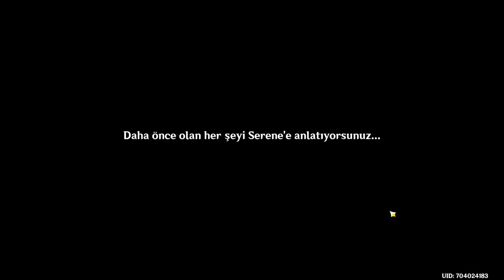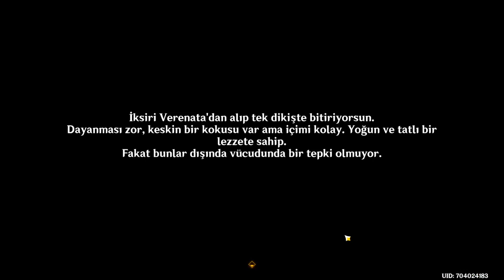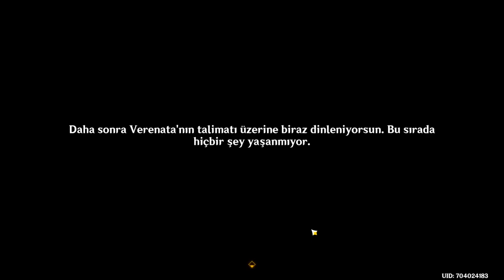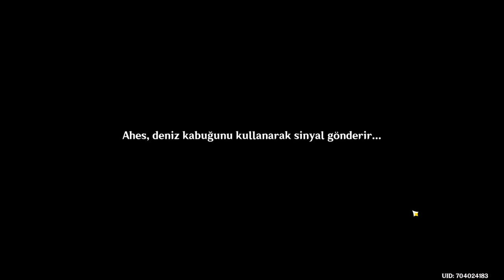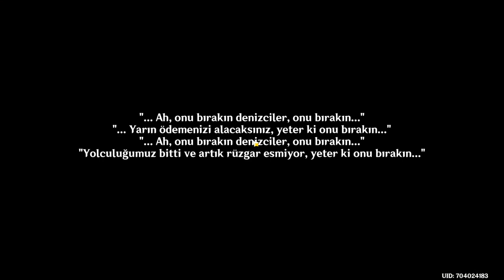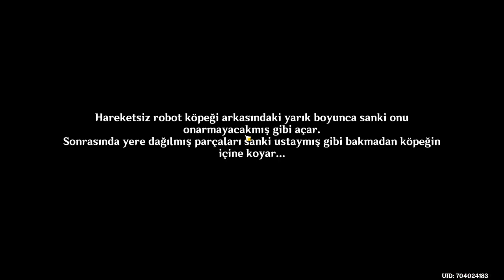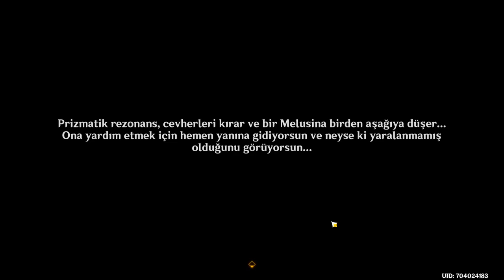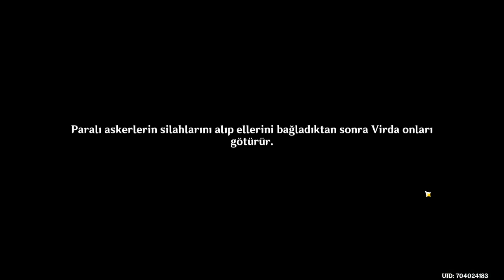TOPRAK SARISI RÜYALAR - KADİM RENKLER SAHNE 2 - DÜNYA GÖREVİ |Genshin Impact Fontaine Türkçe Oynanış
Genshin'in 4.0 güncellemesi ile yeni bölge Fontaine oyuna eklendi. Biz de her zaman olduğu gibi tüm görevleri yapmaya, tüm sandıkları toplamaya, tüm bulmacaları çözmeye geldik. Siz de bu maceraya katılmak istiyorsanız, hadi başlayalım.

Bu bölümde:
Yağacak Hafif Yağmurlar - There Will Come Soft Rains
Toprak Sarısı Rüyalar: Kadim Renkler: Sahne II - A Gradient of Dreams and Ochre: Ancient Colors: Act II
“E Bu Mercimek Çorbası Değil…” - “Hey, This Isn’t Pumpkin Soup…”
Yalnız Gölge Yelkenlisi - The Lone Phantom Sail

Bu ve benzeri videoların devamı için süper teşekkür ile kanala destek olabilirsiniz.

Ana Takımlarım:
Wanderer - Kamisato Ayaka - Fischl - Sangonomiya Kokomi
Raiden Shogun (C1) - Xiangling - Xingqui - Bennett
Diluc (C1)  - Keqing - Jean (C2) - Diona
Tartaglia - Klee - Xiao - Qiqi
Chongyun - Tighnari -  Mona - Succrose
Nahida

Oyun Türü: Rol Play, Açık Dünya, Macera
Çıkış Tarihi: Eylül 2020
Geliştirici: Cognosphere - Mihayo
Yayınlayıcı: Cognosphere - Mihayo

genel etiket bulutu

oyun etiket bulutu: türkçe, nasıl oynanır, arkadaşla oynama, başlangıç rehberi, balık tutma, başlangıç, ejder sırtı, en güçlü karakter, element reaksiyonları, bulmaca, hasar arttırma, ışınlanma, inazuma nasıl gidilir, inceleme, indirme, karakter açma, macera rütbesi kasma, mekanizmayı çalıştır, nasıl indirilir, nasıl giriş yapılır, nedir, nasıl karakter çıkarılır, online nasıl oynanır, oynanış, oynanır mı, oynuyoruz, öğretici, önemli bilgiler, primogem kasma, pet nasıl alınır, pc nasıl indirilir, sıfırdan başlıyoruz, tier list, yeni başlayanlar, yadigar kasma, yeni başlayanlar için, 4 yıldızlı karakterler, 5 yıldız karakter çıkarma, 5 yıldız karakter çıkarma taktiği, build, guide, rehber, mondstadt, liyue, inazuma, sumeru, çöl, fontaine
fontaine, focalors, lyney and lynette gameplay, lyney
kaenri'ah, dainsleif, pierro, il dottore, colombina, il capitano, pulcinella, scaramouche, sandrone, la signora, pantalone, arlecchino, tartaglia